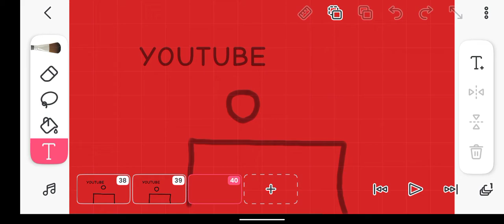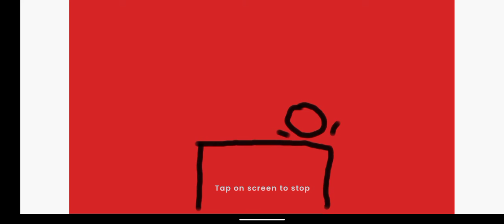animation swash and stretch principle of animation